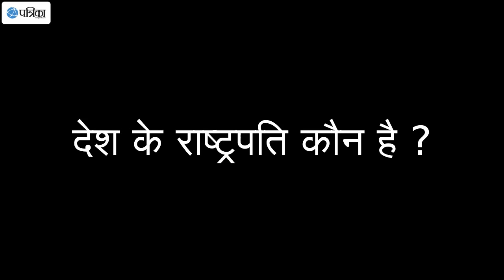How well do you know your Country, Funny Answers